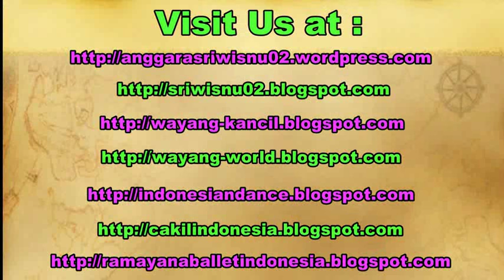FUNNY DOGS in Fighting - Anjing Lucu Pantai Pandawa Bali [HD]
Funny cute dogs fighting on the Pandawa beach of Bali island Indonesia.

Anjing lucu bermain di pantai Pandawa pulau Bali Indonesia.